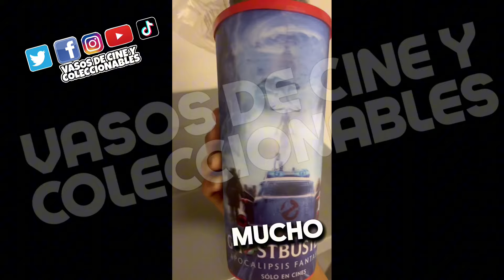VASOS CON FIGURIN GHOSTBUSTERS FROZEN EMPIRE DE CINEMEX